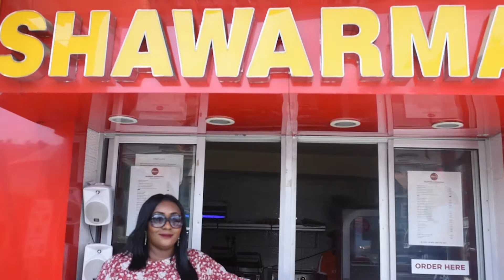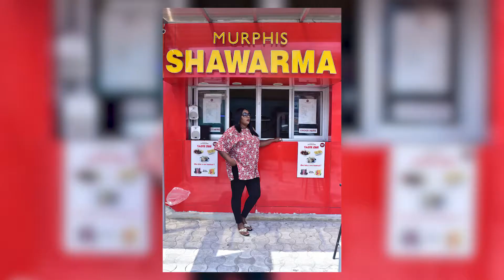Let's Dig In ( Murphis Shawarma lekki)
I had the mixed Shawarma from Murphis Shawarma lekki. It was very tasty and juicy. You should try it.